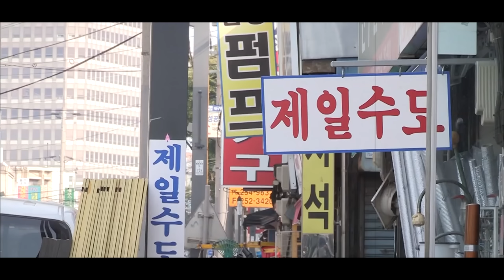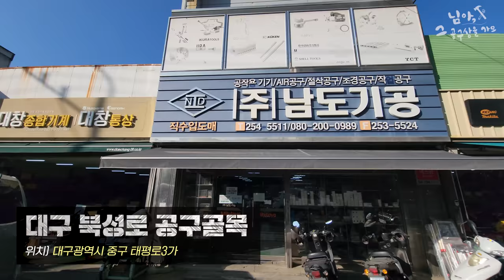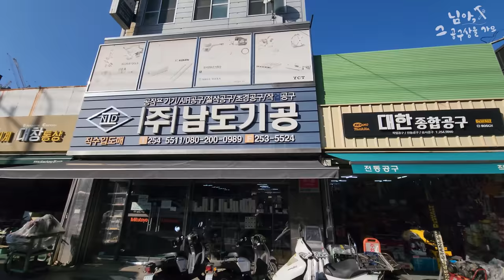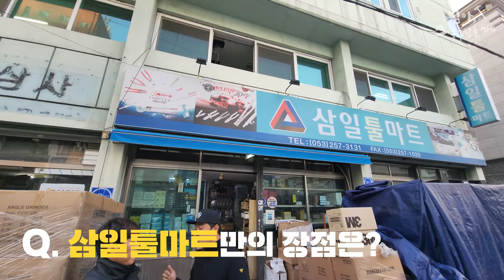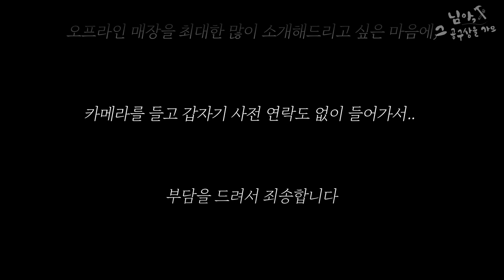[님아 그 공구상을 가오_EP. 01_대구북성로 공구골목 100년전통] 탱크도 만든다는곳?! 없는게 없다 웬만한 수리는 공짜?! 대구 공구구매는 여기서?!공구최저가 공구구매#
2023년 모두 새해복많이받으시구요^^

2023년 첫 영상으로 드디어 "님아, 그공구상을 가오"  첫편,

대구 북성로 공구골목 편을 업로드하게되었습니다,

앞으로 매주 한편씩 전국에 공구단지가 밀집된곳을 소개하는

영상이 올라갈예정입니다,

점점 심해지는 불경기와, 금리인상, 코로나등으로인해,

오프라인 경기가 많이 침체되어있는데,

이영상으로인해서서, 조금이나마,

오프라인 매장을 운영하시는분들께 도움이되었으면 좋겠습니다

그리고 더불어 평소에 공구관련 궁금하신부분이 있으신분들,

공구구매를 예정이신분들께는,

내주변에 가장가까운 공구상가가 어디에 밀집되어있는지,

또 어떤제품들을 취급하는곳들이 있는지, 한번 아시게되는

계기가되었으면 좋겠구요^^

공구상가 구경왔다고생각하시고 편안하게 영상으로 전국 공구상가를

구경해주시면  감사하겠습니다,